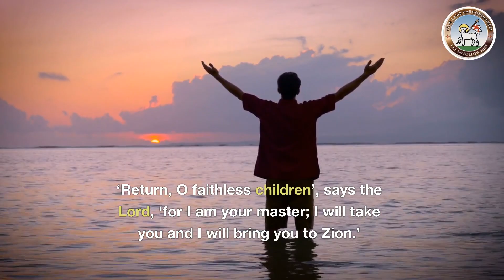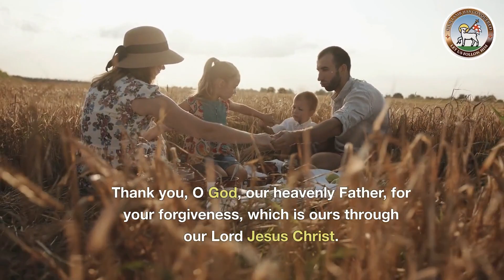Moravian Daily Watchwords for November 20th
Noah found favour in the sight of the Lord.

When the Son of Man comes, will he find faith on Earth?